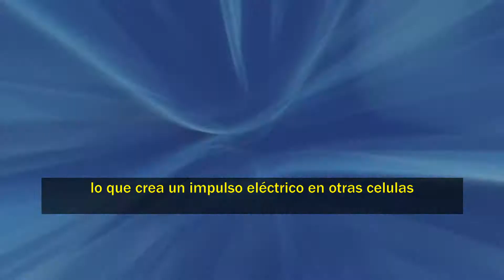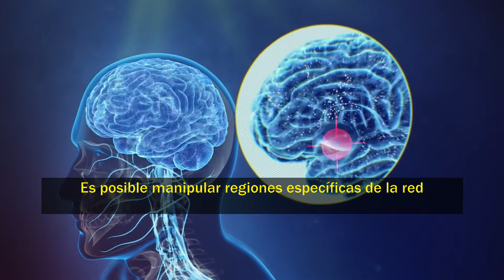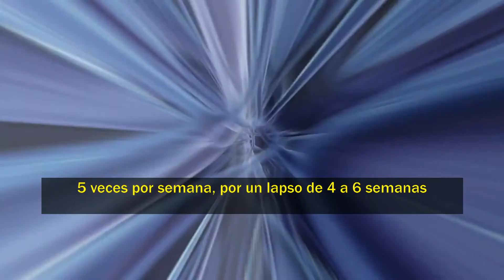Estimulación Magnética Transcraneal